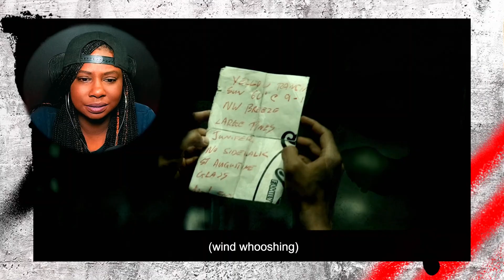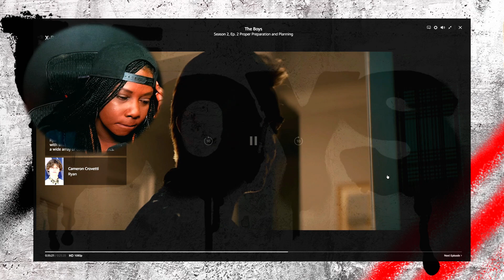The Boys | Season 2 Ep. 2 | Proper Preparation and Planning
GIRLS GET IT DONE!! Well not this girl!
Unfortunately the first episode of The Boys didn't get recorded. So we are starting off with Episode 2 "Proper Preparation". The director of the CIA has lost her head and Billy the butcher and The Boys are going to help solve the case. Oh and The Deep has a breakthrough moment!